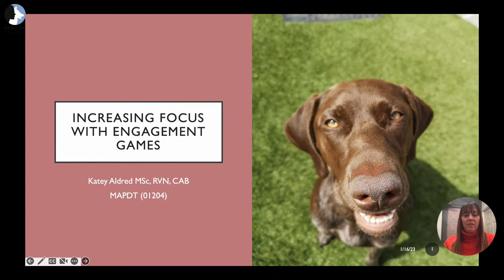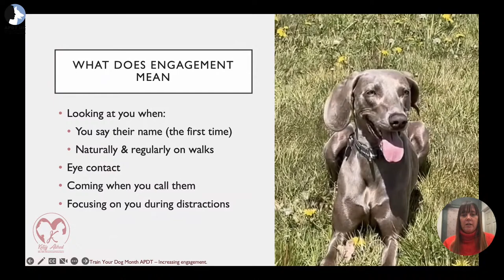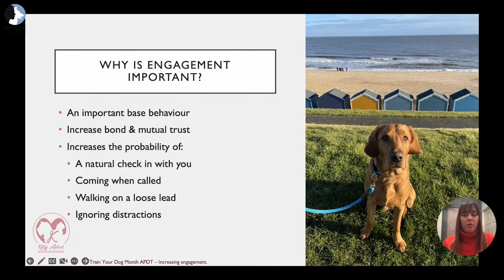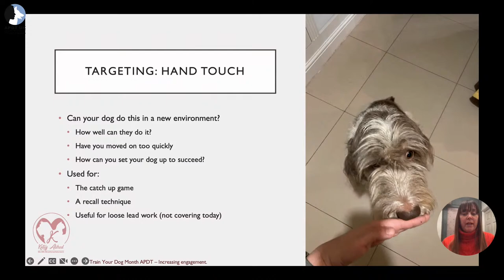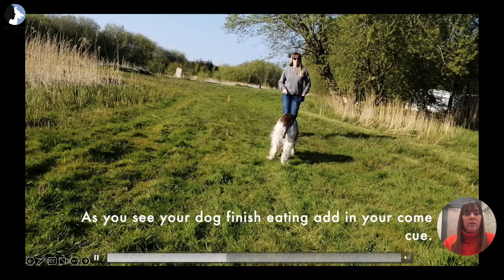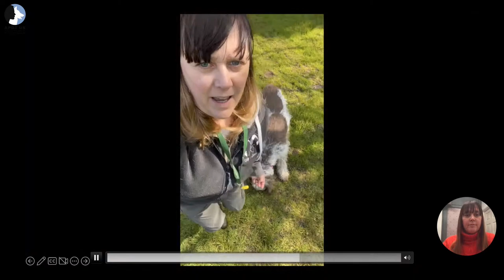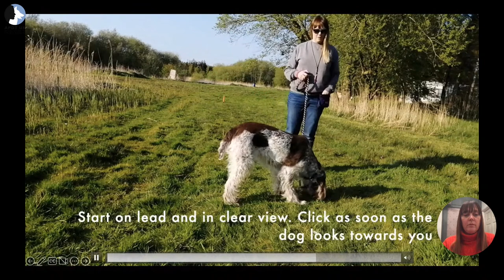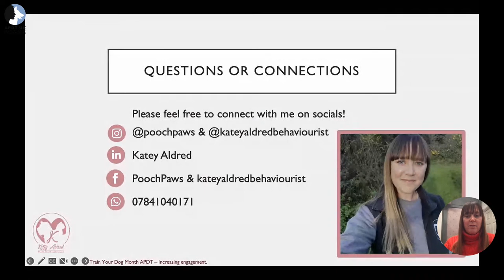Day 11 Train Your Dog Month - Focus and Engagement with Katey Aldred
🐶 Train Your Dog Month 2023 🐶

Join us live at 6pm with Katey Alrded (MAPDT 01205) to explore how to get your dog to focus on you, by using engagement games.

This will be a great topic, so have your questions ready!

Katey Aldred is a full member of the APDT (MAPDT 01205), and a Clinical Animal Behaviourist, with over 20 years of experience. She also lectures in Canine Behaviour and Training at Bishop Burton College.

Based in Norfolk, Katey has a passion for Gundogs, especially Hunt, Point, Retrieve breeds which stem from her love of Italian Spinone.

To learn more about APDT Webinars, Education Courses, or to become an APDT member check out the